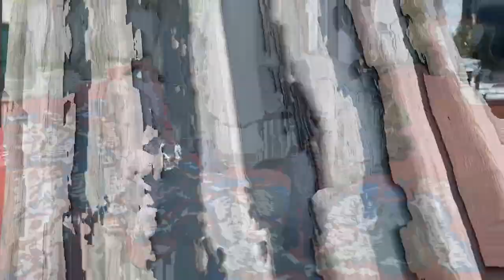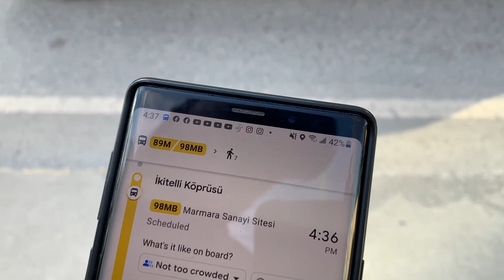Toddler Day in Turkey 🇹🇷